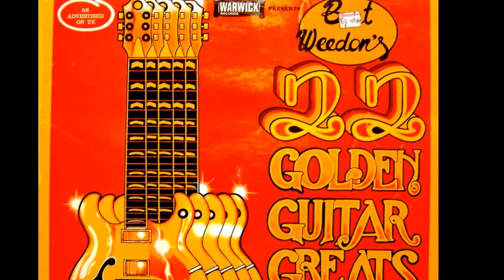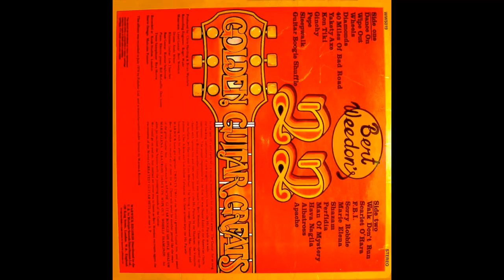BERT WEEDON - PERFIDIA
Great #18 (side two) from the vinyl LP:
Bert Weedons' 22 Golden Guitar Greats.